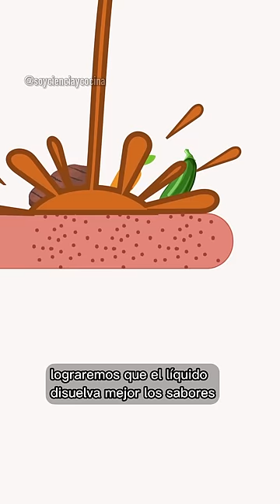¿Que es lo más característico de la Cocina Francesa?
La cocina en Francia es reconocida a nivel mundial. Su gastronomía y técnicas están presentes en muchos países. Sobre todo en la educación del cocinero. Aquí te explico lo más relevante de la cocina francesa con la ayuda de la ciencia!